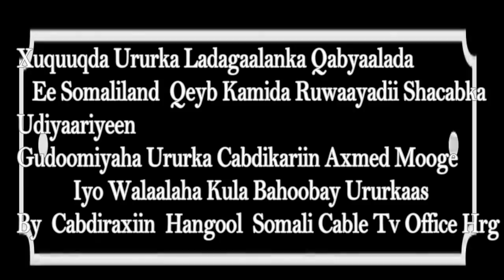Ruwaayad Xiiso Badan Qabyaaladii Oo Caga Yeelatay Oo Soconaysa Wali Ma Aragtay Fool Xumaa Bahashu